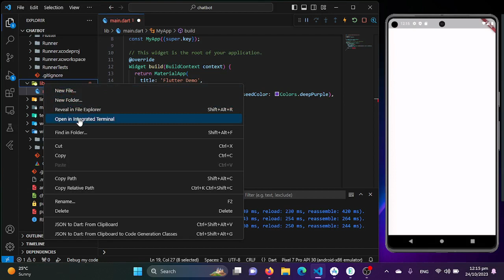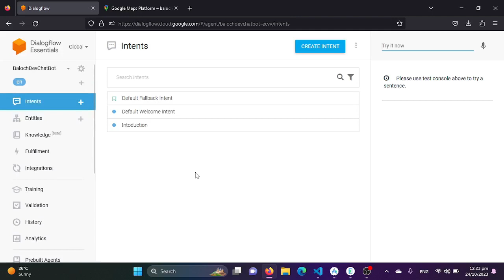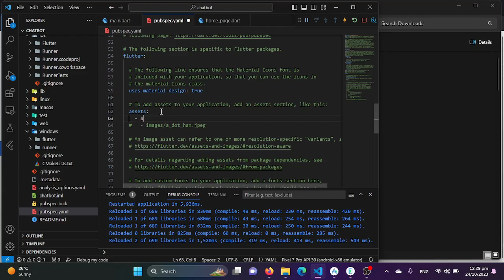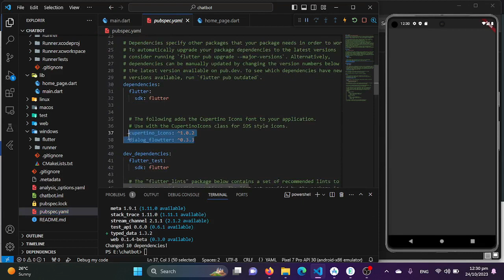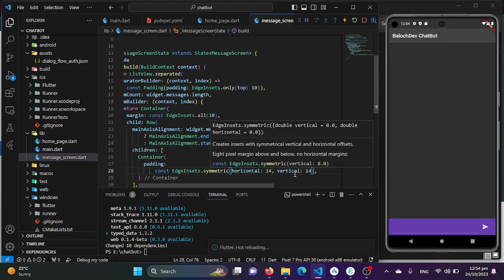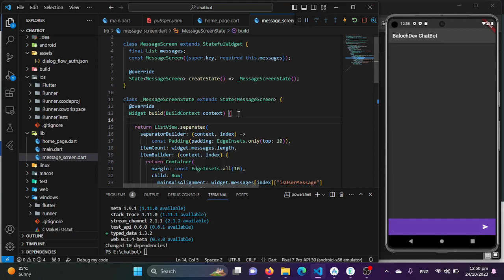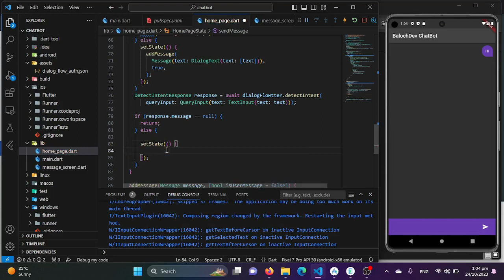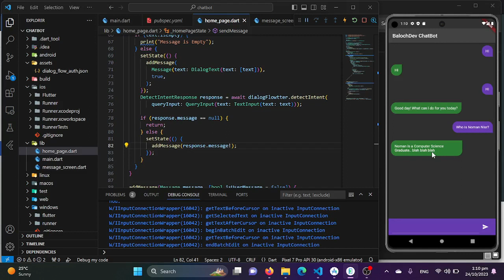Building a Flutter ChatBot App from Scratch || Flutter x DialogFlow || Free Trained ChatBot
In this comprehensive Flutter tutorial, we'll walk you through the process of creating a ChatBot application from scratch. You'll learn how to design a beautiful user interface, integrate natural language processing, and make your ChatBot smart and interactive. Whether you're a beginner or an experienced Flutter developer, this step-by-step guide will help you create your very own ChatBot app in no time.